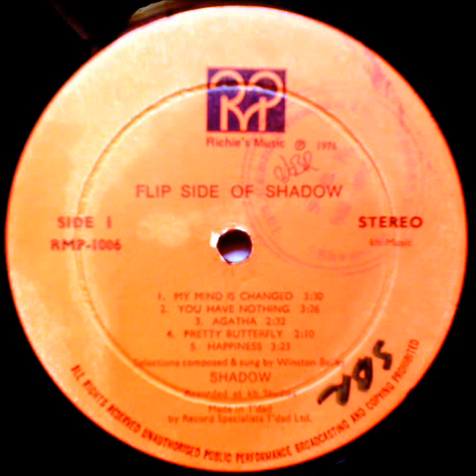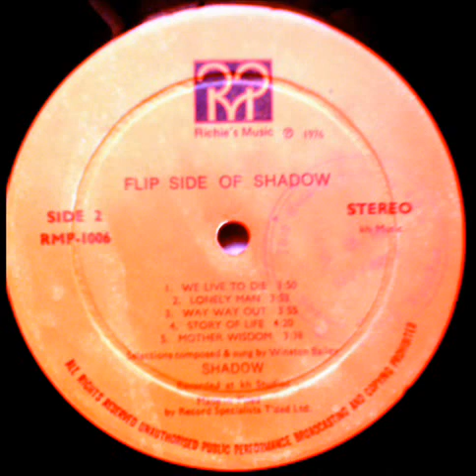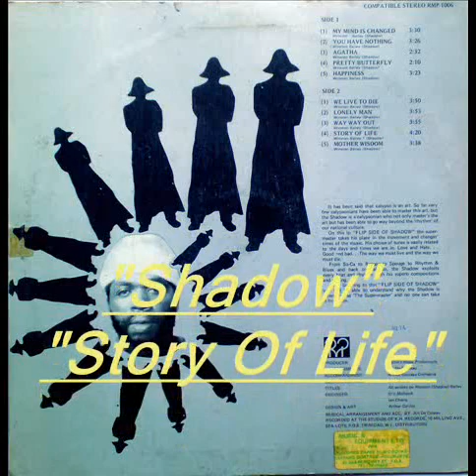Shadow - "Story Of Life"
The "Dread Wizard" does it again, as he, 'he asks: "What is life?" and has us all enthralled as he expounds on the subject and easily conjours up 'vivid descriptive pictures'  within our minds!
The 'Dread Wizard'
shows us life and death whilst highlighting our basic instinct of survival... check out "The Worms" feeding on "Germs" being eaten by a fowl who then in-turn is eaten by a "Manicou'' on the prowl'.
Nuff Said!